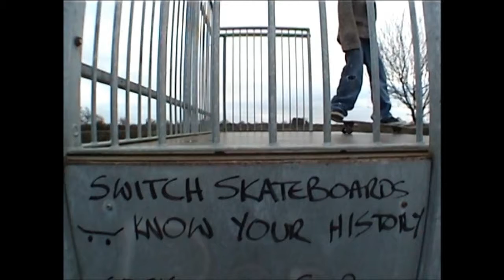5IFTYONE...Know your Roots...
HER E IS A SECTION FROM "FOREVER" ABOUT WHERE 5IFTYONE CAME FROM, KNOW YOUR ROOTS...